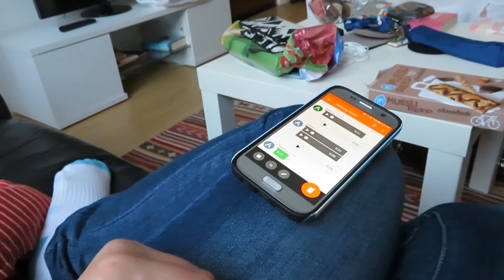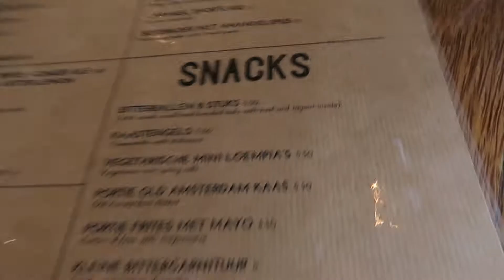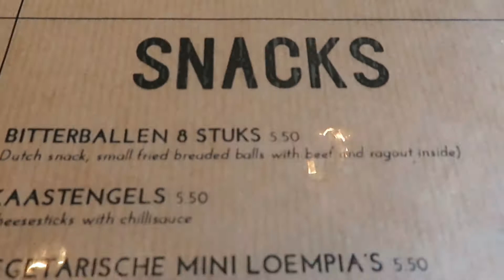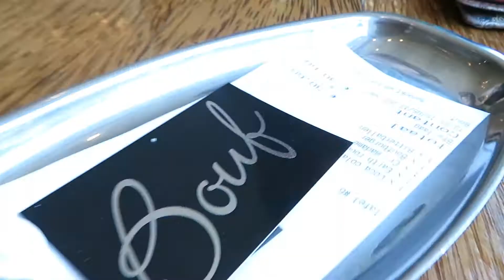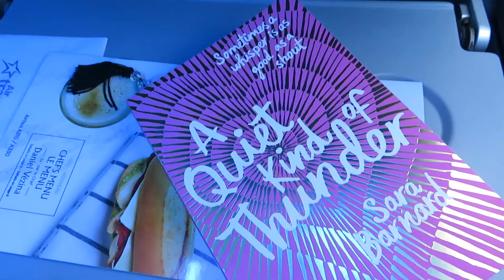Netherlands Vlog #6 || AMSTERDAM: The TFiOS Bench, Van Gogh, & Dutch Food!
My latest book, Chloe Diller, is NOW AVAILABLE for all ereader platforms, and is available in paperback from:
If it says it's out of stock, you can still order it! It just says that because it's a PRINT ON DEMAND book! :)

You can also special order it from most Independent book stores in The US and Canada, and you can order it from the kiosk at any Chapters, Indigo, or Coles stores.

Add it to your goodreads TBR!

Listen to the first two chapters of Chloe Diller!

The music from my endslate is from the title theme song from the 1991 computer game, The Adventures of Willy Beamish, composed by Chris Stevens, Jan Paul Moorhead & Don Latarski.